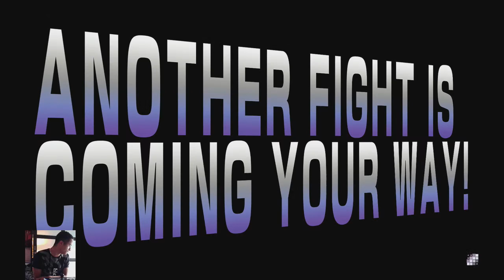SFV Beta: DomBlazee (Necalli) vs. Winchester73 (Rashid)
[720p] Personally not a fan of Rashid, he looks good but just not a fan.